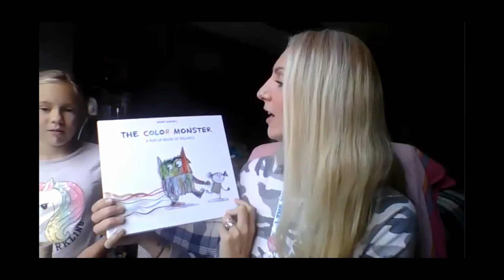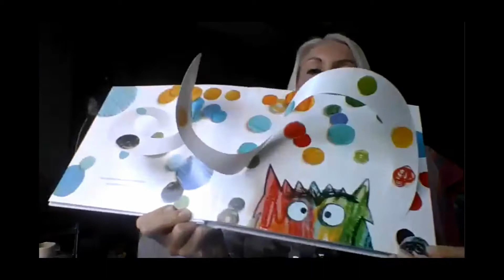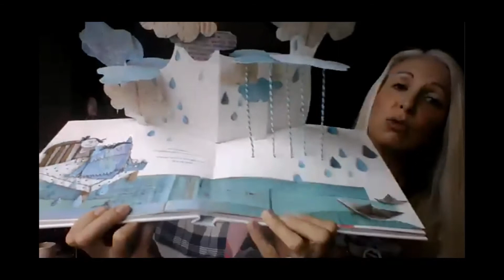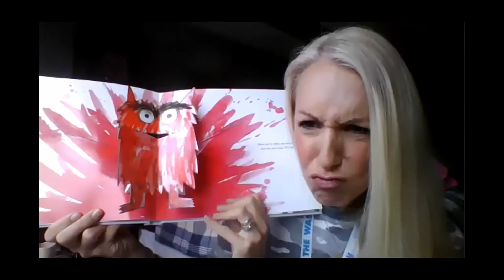One Retinoblastoma World 2020: Child Life Activity - Feelings Tubes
Child Life Activity - Feelings Tubes at One Retinoblastoma World 2020 Conference held virtually on October 3 & 4, 2020.
Hosted by World Eye Cancer Hope, International Retinoblastoma Consortium, Canadian Retinoblastoma Research Advisory Board, and Canadian Retinoblastoma Society.

Morgan Livingstone, CCLS, Certified Child Life Specialist, Toronto, Canada; Child Life Director, World Eye Cancer Hope.

All children experience different feelings throughout their retinoblastoma journeys, but that’s okay and normal! The more children open up and talk about all these different emotions, the better they feel. This session will guide children through making “Feelings Tubes”, a safe and fun activity to help kids express themselves.

Materials
• Cardboard tubes
• Food colouring
• Markers
• Baking soda (2 tablespoons per tube)
• Vinegar
• Water
• A flat tray/plate

Instructions
1. Using the markers, draw faces on your rolls representing different feelings: happy, mad, sad, scared, frustrated, silly...whatever you feel!
2. Stand the rolls up on the tray.
3. Carefully add 2 tablespoons of baking soda into each roll.
4. Add drops of food colouring right on top of baking soda in each roll –
no need to mix.
5. Pour vinegar inside each roll and watch it erupt!